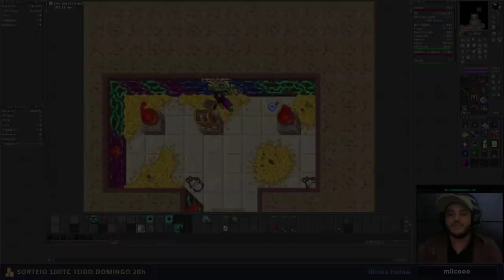VIROU PAPAI NO MEIO DO BOSS AOVIVO! AND ED LVL 1885 DEAD IN HUNT BY FEAR (-450KK+XP/H)